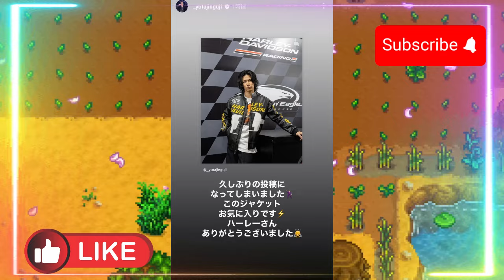【平野紫耀】神宮寺勇太のハーレー愛が止まらない！インスタグラム投稿から垣間見える彼の情熱【驚愕の真実】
【平野紫耀】神宮寺勇太のハーレー愛が止まらない！